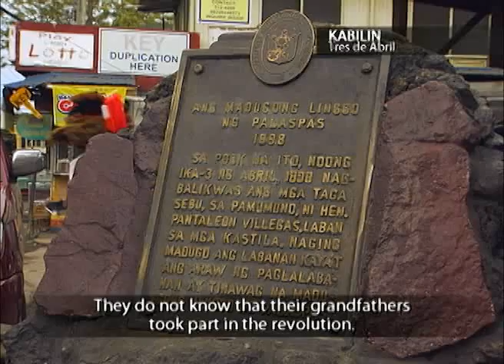KABILIN Tres de Abril Part 04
In 1898, the revolution against the Spaniards started in Cebu. Know more about this very important part of History not only for Cebuanos but Filipinos as well in this episode of Kabilin entitled TRES DE ABRIL.

Host: Archaeologist and Professor Jojo Bersales